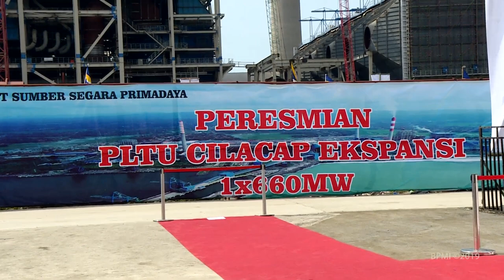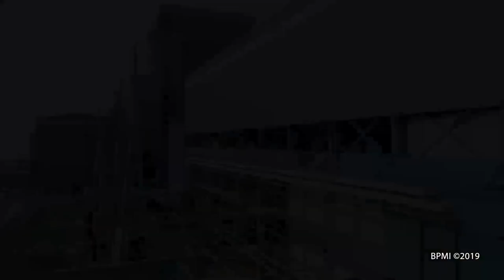Peresmian PLTU Cilacap Ekspansi 1X660 MW. Kab. Cilacap, 25 Februari 2019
Presiden RI Meresmikan PLTU Cilacap Ekspansi 1X660 MW di Kab. Cilacap, 25 Februari 2019